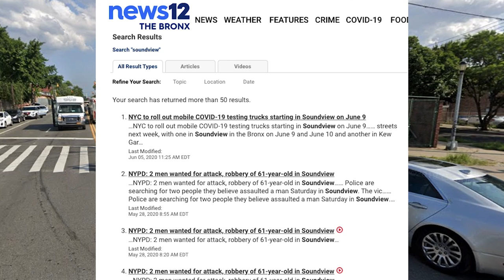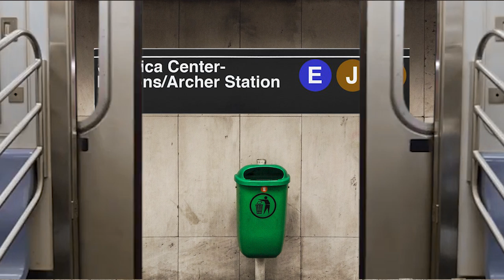The 10 Worst Neighborhoods In New York City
The city of New York has some good places. But there’s a ton of bad areas here as well. They’re all over the place. And these neighborhoods that we’re going to talk about are gonna get way worse than they already are.

It’s likely you’re not watching this because you’re moving TO New York. No one is right now. You probably want to look at bad areas because you enjoy watching a sinking ship (which is so mean of you). Or you’re a New Yorker who enjoys seeing other people who have it worse than you do. Which is so mean of YOU.

Anyways, I’m giving you people what you want. So, let's all sit back on the subway as we take stops through New York’s worst neighborhoods.

We're going to talk about places in the Bronx, Brooklyn, and Queens. Neighborhoods like Mott Haven, Brownsville and Hunts Point and others.